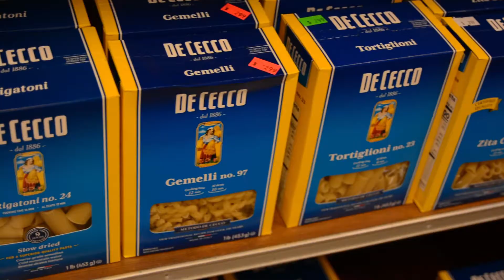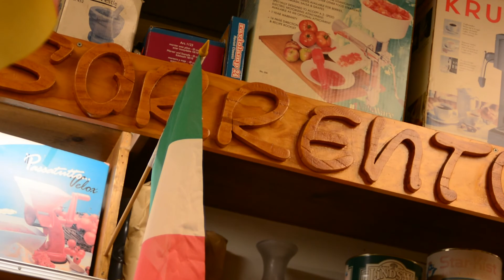SORRENTO'S VSV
By: Lindsey Byster
For JOUR 307 VSV Assignment 2